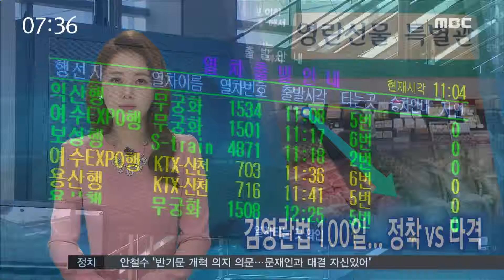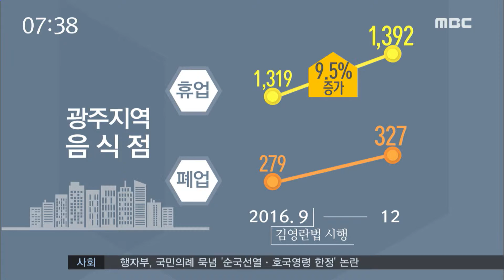김영란법 100일, 정착 vs 타격-R (170106금/뉴스투데이)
부정청탁 금지법, 이른바 김영란법이 시행에 들어간 지 어느새 100일을 맞았습니다. 우리 사회 전반에 청렴의식을 높이는 계기가 됐다는 평가속에, 가뜩이나 어려운 서민 경제를 위축시키고 농축수산업에 심각한 타격을 입혔다는 지적이 일고 있습니다.
이계상 기자..

(기자)
설 명절을 앞두고
일찌감치 선물 예약 진열대가 차려졌습니다.

2~3만원대의 실속 상품들이 대부분이고,
값비싼 상품이라고 하더라도
카드할인을 통해 5만원 이하로 책정됐습니다.

올해 설 명절부터
김영란법의 선물 상한액 규정이 적용되다 보니
고가의 선물세트를 찾아보기힘들게 된것입니다.

(인터뷰)-'받는 사람이 부담스럽지 않도록'

이런 대형 유통업체의 공세에
전통시장 상인들은
가격 경쟁력을 잃고 위축될 수 밖에 없습니다.

김영란법 시행으로
화훼농가와 꽃집들은 직격탄을 맞았습니다.

원예공판장의 경매 물량은 30% 이상 급감했고
화환이나 화분 소비량은
법 시행 이전과 비교해 반토막이 났습니다.

(인터뷰)-'승진 축하 화분 받는 것 꺼려'

김영란법은
농축수산업의 기반마저 흔들리게 했습니다.

농촌경제연구원의
'농축산물 수요 추정 조사' 결과
전남지역 피해액만
8백억 원이 넘을 것으로 예상됐습니다.

(c.g)
/저녁식사나 모임이 눈에 띄게 줄면서
휴업을 하거나 아예 문을 닫는 식당이
공식 집계된 것만해도 10% 이상 늘었습니다./

(인터뷰)-'잠재적 폐업 업소는 지속적 증가'

김영란법이
청렴 의식을 높이는 기회가 되긴 했지만
서민 경제를 그만큼 위축시켰다는 점에서
부작용을 최소화할
제도 보완이 필요하다는 목소리도 높습니다.

MBC뉴스 이계상입니다. ◀ＥＮＤ▶